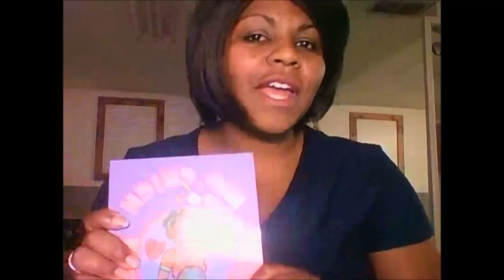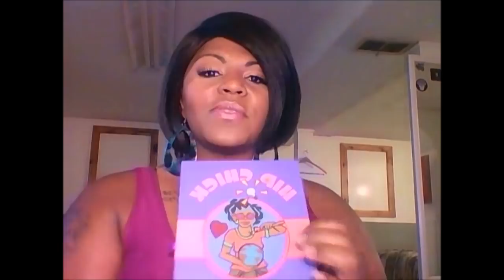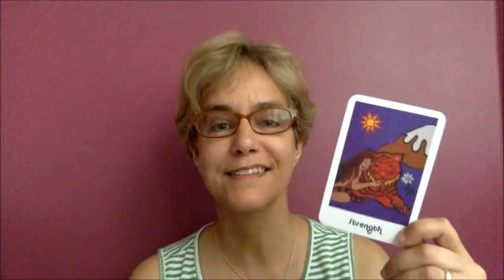LEO WEEKLY HOROSCOPE AND PULLED TAROT CARD JUNE 18, 2018